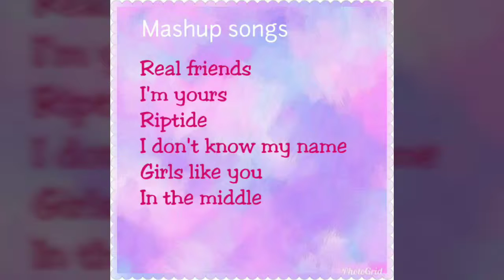Mash up with 6 popular songs(cover by Jessica)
Hey guys welcome back!! I really appreciate it, I will also keep working harder and harder thanks for all your support !!! Thank you so much love you guys !!! Bye!!!